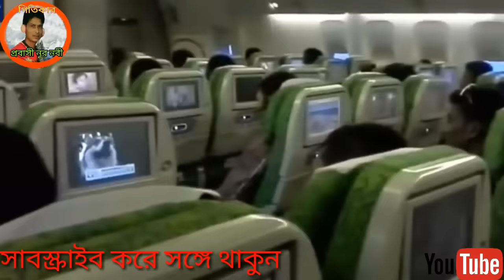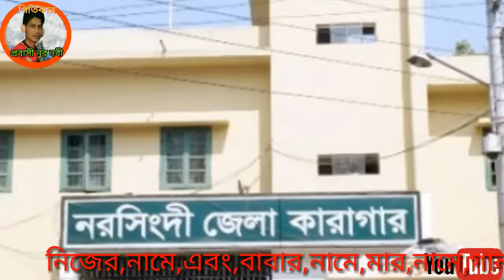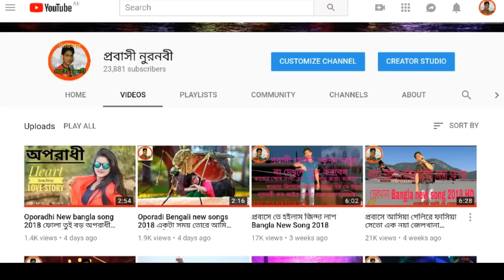পরিবারের সুখের লাগি আইলাম দূর প্রবাসে নুরনবীর অনেক কষ্টের গান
পরিবারের সুখের লাগি আইলাম দূর প্রবাসে অনেক কষ্টের গান @probashinurnobi

এ্যালবাম পরিবারের সুখের লাগি
গানের কথা ও সুর গীতিকার প্রবাসী নুরনবী
কণ্ঠশিল্পী ও সংগীত আবু সাঈদ

probashi nur nobi
probashi nur nobi gan
probashi nur nobi video
probashi nur nobi bangla gaan
probashi nur nobi notun gaan
probashi nur nobi bangla song
probashi nur nobi album
probashi nur nobi bangla video
probashi nur nobi bangla
probashi nur nobi gaan
পরিবারের অবহেলিত ছেলে
বিদেশের ছেলেটি যখন ভয়ঙ্কর মাফিয়া কিং
পরিবারের অবহেলিত ছেলেটি যখন মাফিয়া কিং
পরিবারের সাথে
পরিবারের সুখের লাগি
পরিবারের সুখের লাগি আইলাম দূর প্রবাসে
মামলা করব কোথায় রে বিচার দিবো কারে
সকল পর্ব
কষ্টের গল্প
ছদ্দবেশী কোটিপতি
পরিবারের অবহেলা
পরিবারের অবহেলিত ছেলেটি যখন টপ
বিজনেসম্যান
পরিবারের অবহেলিত ছেলেটি যখন আমি
অফিসার
পরিবারের বড় ছেলে নাটক
পরিবারের বড় ছেলের কষ্ট
পরিবারের ছোট ছেলেকে নিয়ে কিছু কথা
পরিবারের ছোট ছেলের কষ্ট
পরিবারের কষ্টের গান
প্রবাসী নুর নবীর গান
নুর নবীর গান
probashi nur nobi
নুরনবী গান
পরিবারের সুখের লাগি
প্রবাসী নুরনবী
probashi gaan
nur nobir gaan
pravasi gaan
প্রবাসীদের গান
koster gan
probashi nur nobil
প্রবাসী গান
নুর নবীর গান
প্রবাসী
নুর নবীর গান
poribarer sukher lagiya
মাসে মাসে টাকা দিলে পরিবার থাকে
প্রবাসীর গান
nur nobi song
pravasi gan
probashi song
প্রবাসীদের গান
probashi gaan
nur nobir gaan
প্রবাসী গান
pravasi gaan
nur nobi gaan
bavasir gaan
urvashi gaan
bangla gaan
নুর নবীর গান
পবাসি বেদনা গান
probashi nur nobi
bangladeshi gaan
pravasi
bangla video gan
প্রবাসীর গান
nur nobi song
প্রবাসী গান কষ্টের
probashi song
mase mase taka dile poribar thake suke
prabhas gaan
নুর নবী প্রবাসী গান
আমি থাকি দূর প্রবাসে আমার পরান পাখি দেশে
প্রবাসের গান
প্রবাসীদের কষ্টের গান
masi masi taka dile poribar thake suke
pravasi song
nurnobi song

raBiUl shEikh shami please YouT
ato pashan kemne hoila Il atosong
y bujl
মাসে মাসে টাকা দিলে পরিবার থাকে সুখে
প্রবাস হলো আসল জেলখানা || Probash H
প্রবাসীদের গান | Probashi Song 2020
প্রবাসীদের গান Prabhas der gaan
কাদাইলে কাঁদিতে হবে বে কাল নাগিন অভি
প্রবাসী জীবন কত কষ্টের গানটা একবার দেখুন
যায় না বলা মুখের ভাষায় গো,এ প্রবাসীর বে
Mamla korbo kothay re
Ato dine bujlam re bondhu nai tomar a
Bangla Cover Song # Singer parbin Sult
বন্ধুৰ বাসিৰ সুৰে || Letest গোৱালপৰীয়া ন
(প্রবাসী) প্রবাস হলো ঠিকানা/আরো কাঁদবে
Maha maha taka dila poribar thaka sho
বন্ধু আইবা এক দিন আইবা রে | Best of Par